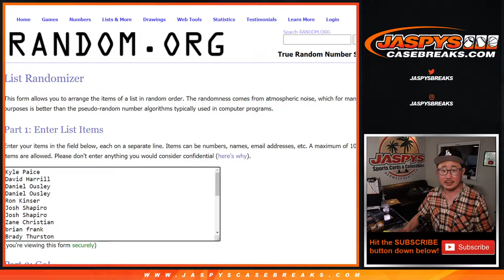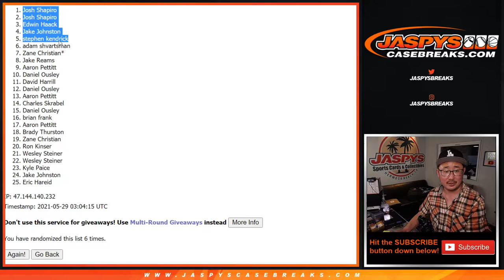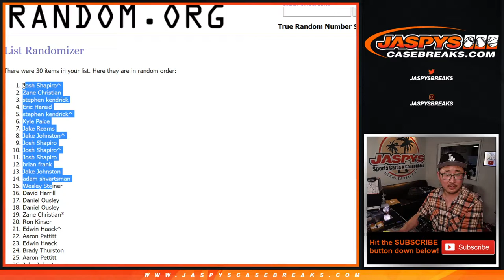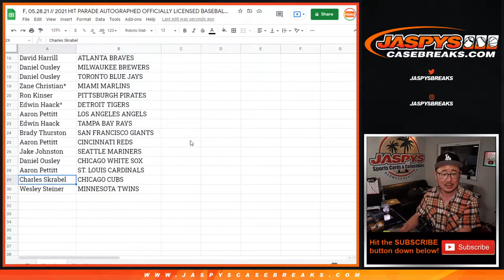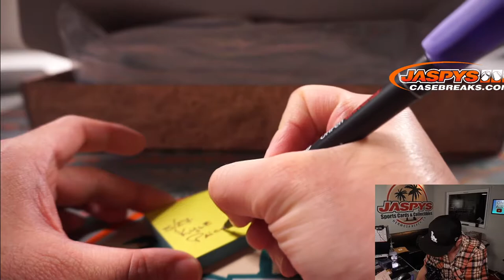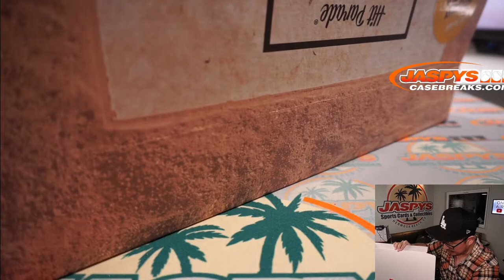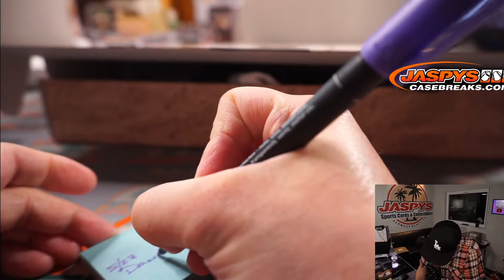F, 05.28.21 // 2021 HIT PARADE AUTOGRAPHED OFFICIALLY LICENSED BASEBALL JERSEY 5-BOX CASE BREAK #2